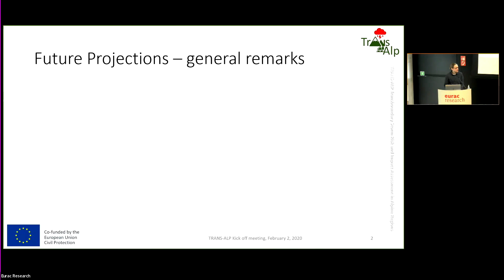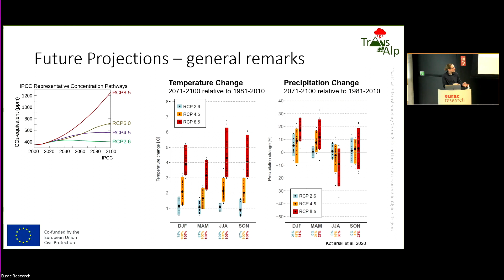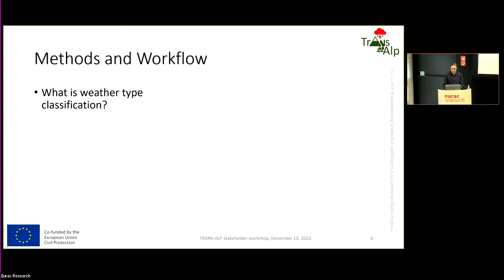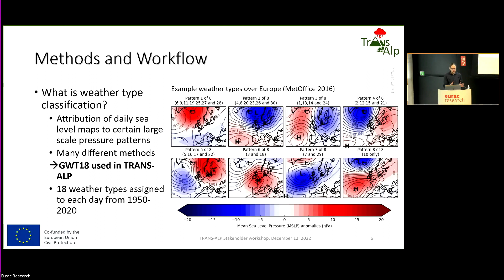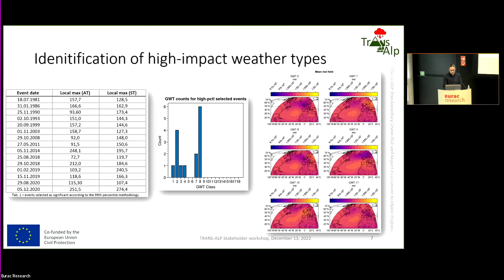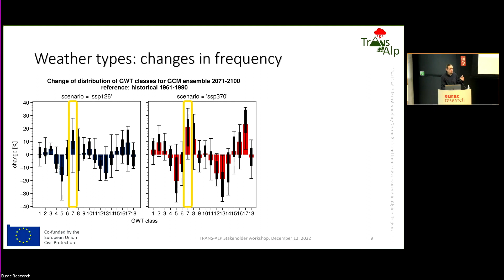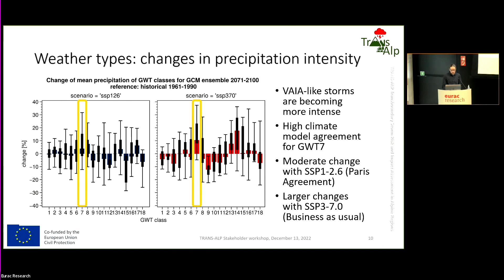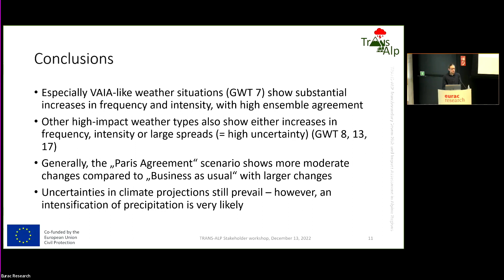4 - Klimawandel in den Alpen: Was ist für die Zukunft zu erwarten? Klaus Haslinger - ZAMG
Das TRANS-ALP Projekt wurde von einem Konsortium von Umwelt-, Meteo-Hydrologie- sowie Klimarisikoforschern aus Österreich und Italien durchgeführt. Ziele waren die Risiken durch Extremwetterereignisse auf grenzüberschreitender Ebene besser zu verstehen sowie neue Methoden zu entwickeln, die die Vorhersage der Auswirkungen derartiger Naturgefahren in Berggebieten verbessern. Zum Ende des Projektes organisiert das Forschungskonsortium eine Abschlusskonferenz, um mit Experten und Interessenvertretern Zukunftsperspektiven zu erörtern.